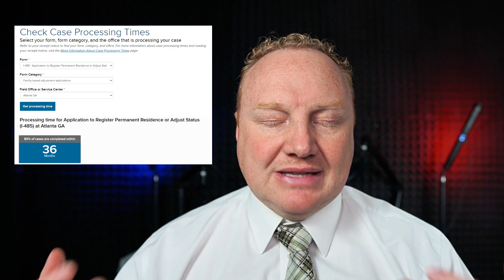Padres (o hijos mejores) de un ciudadano: como obtener la residencia?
Los padres, hijos menores de edad, y esposos de ciudadanos se conocen como “familiares inmediatos” bajo las leyes de inmigración. En algunas situaciones ellos pueden obtener su residencia si es que se quedaron sin papeles con tal de haber entrado de manera legal en un principio, o si cumplen con otras características importantes. Nosotros tenemos muchísima experiencia con estos casos y hemos podido ganar casos bastantes complicados. Es bastante importante hablar con un abogado sobre estos procesos, no interprete este video como consejos legales.

Información importante

Estimado sobre el tiempo tiene que esperar para ser aprobado el caso
Estatus de tu caso si es que tienes número de recibo

ENGLISH:

A parent, spouse, or minor child may be able to adjust their status in the United States if they meet certain qualifications. Sometimes this can work even if they have overstayed a visa as long as they game into the country legally in the first place. We have a great deal of experience helping people with these types of cases and we have been able to win in very complicated situations. It is very important to speak with an attorney about this process, do not interpret this video as legal advice.

Important information